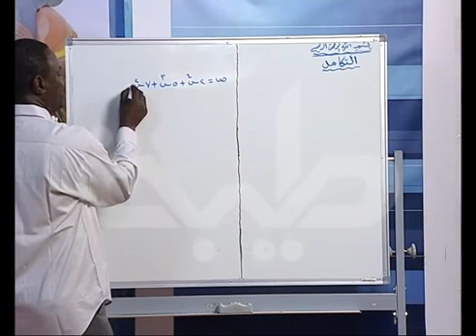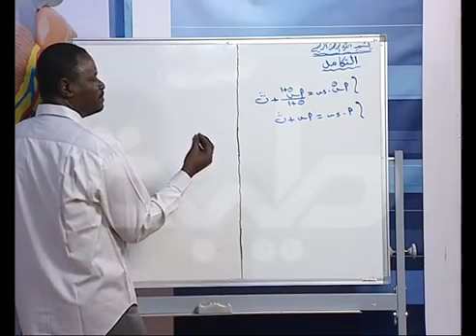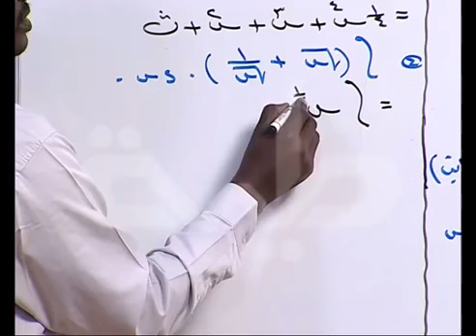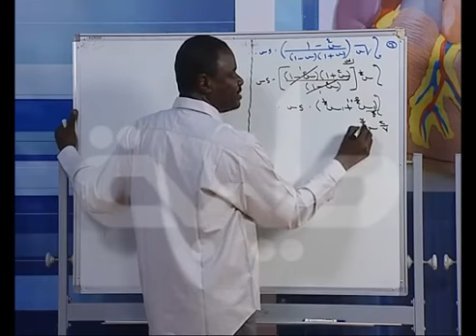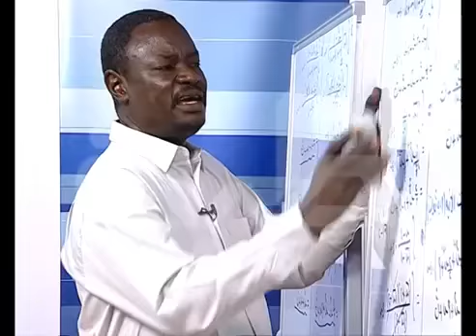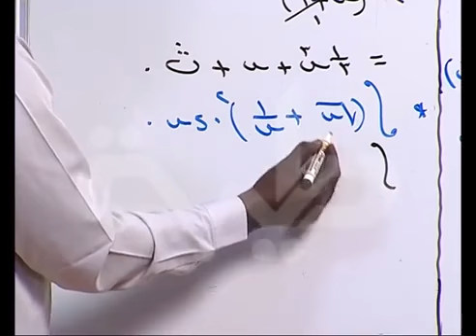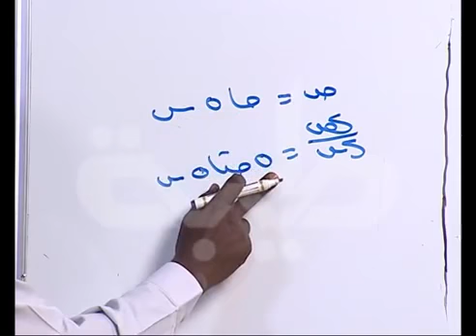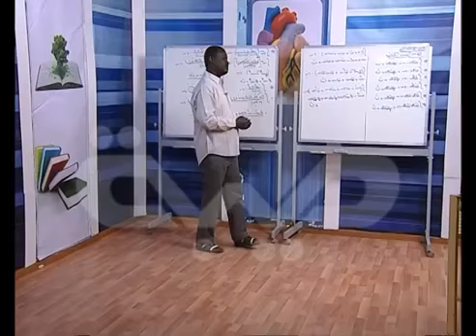استاذ مهاجر عبدالرحمن حصة الرياضيات لمرحلة الشهاده السودانيه التكامل